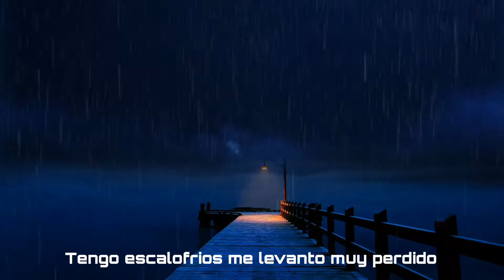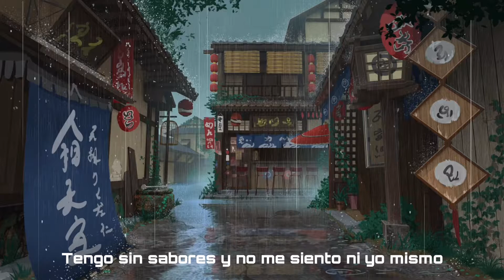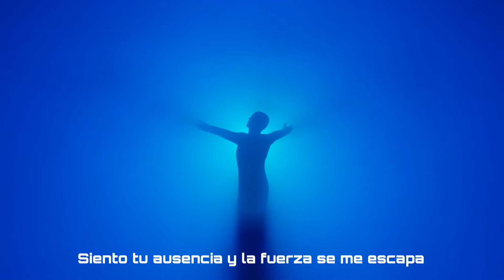Y al Mirar! By Trilobites